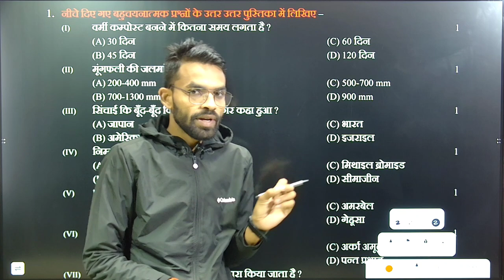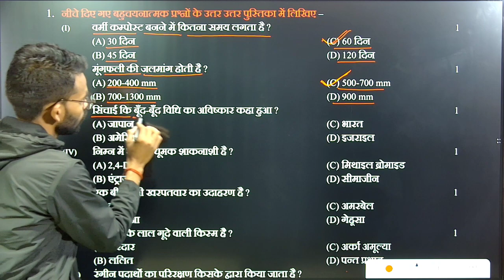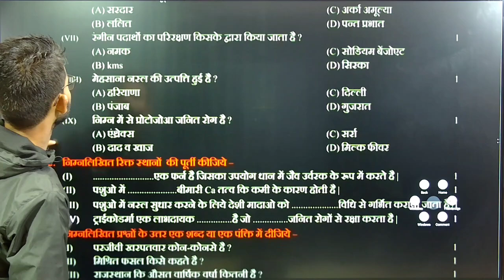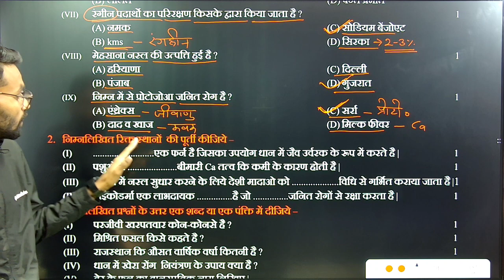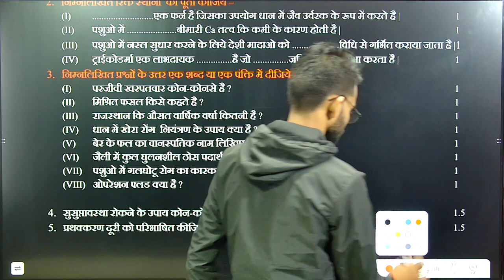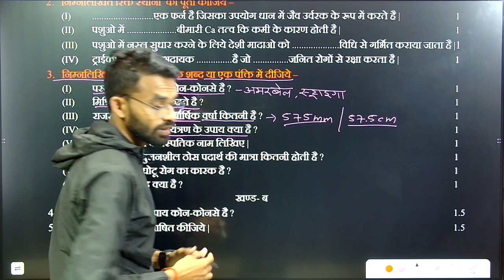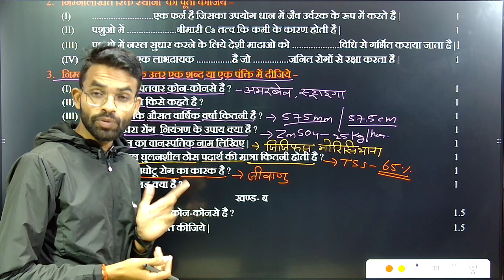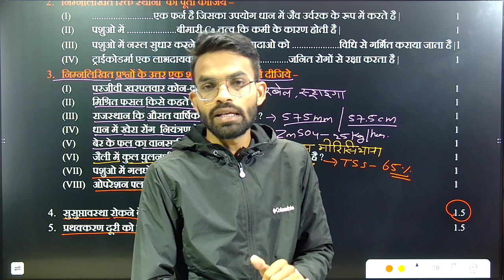Class 12th Agriculture Most Important questions in Hindi.12वी कृषि विज्ञान महत्त्वपूर्ण प्रश्नोत्तर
हमारे दूसरे चैनल पर क्लास देखें

पीडीऍफ़ लेने के लिए हमारे ग्रुप से जुड़े

फ्री नोट्स पाने के लिए हमारे टेलीग्राम से जुडे

ऑनलाइन कोर्स लेने के लिए हमारा एप डाउनलोड करें

🎯 *12th + JET, ICAR Foundation* 🎯
👉 मात्र 1500 रुपए मे में पढ़े पूरा कोर्स
👉 तीनों विषयो की कोचिंग के साथ
        1. Agriculture
        2. Agriculture Biology
        3. Agriculture Chemistry
 *लाइव + रिकॉर्डेड क्लास +  नोट्स + टेस्ट*
👉 सरकारी विद्यालय में पढ़कर भी कर सकते है बेहतर भविष्य की तैयारी।
👉 घर बैठे कही से भी शुरू करे पढ़ना।
👉 एक ही बार में JET, ICAR में होगा सलेक्सन
👉 12th में आयेंगे 95% से अधिक मार्क्स
👉 बचाए 50,000 तक रुपए, बेहतर करियर और एक वर्ष का कीमती समय ।
👉 गुड्डू सर के साथ करें करियर की स्पेशल शुरुआत ।
👉 ऑनलाईन कोर्स लेने के लिए प्ले स्टोर से Education insights एप डाउनलोड करें।
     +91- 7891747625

         *Himayr Classes, Dholpur*

खरपतवार अध्याय 4 कृषि विज्ञान

जैव प्रौद्योगिकी अध्याय 2 कृषि जीव विज्ञान

 पादप प्रजनन अध्याय 1 कृषि जीव विज्ञान

मॉडल पेपर कृषि जीव विज्ञान

फसलो व भण्डारण के प्रमुख कीट

कृषि विज्ञान महत्वपूर्ण प्रश्नोत्तर 1

कृषि विज्ञान महत्वपूर्ण प्रश्नोत्तर 2

कृषि जीव विज्ञान महत्वपूर्ण प्रश्नोत्तर 3

कृषि जीव विज्ञान महत्वपूर्ण प्रश्नोत्तर 4

कृषि जीव विज्ञान महत्वपूर्ण प्रश्नोत्तर 5

कृषि जीव विज्ञान महत्वपूर्ण प्रश्नोत्तर 6

12th agriculture chemistry,
12th agriculture chemistry chapter 1,
12th agriculture chemistry chapter 2,
12th agriculture chemistry chapter 6,
12th agriculture chemistry chapter 4,
12th agriculture chemistry board paper 2023,
12th agriculture chemistry blueprint,
12th agriculture chemistry chapter 10,
12th agriculture chemistry chapter 9,
12 ag chemistry chapter 6,
12th agriculture chemistry chapter 7,
12 ag chemistry chapter 6